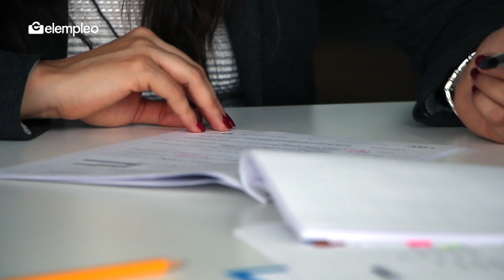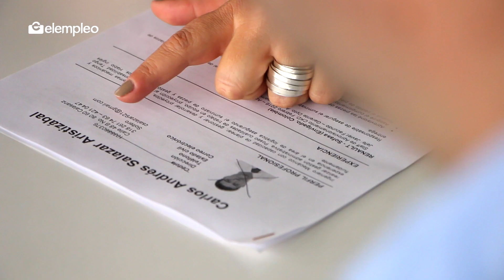'Mentoring', una opción para hacer mejores procesos de selección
A comienzos de mayo, uno de los beneficiados de una sesión de mentoring laboral fue Carlos Andrés Salazar, el fan 200.000 de elempleo.com en Facebook. Nuestro usuario recibió una capacitación personalizada por parte de la empresa especialista en reclutamiento e-hunters.